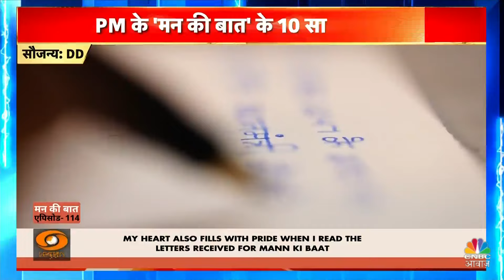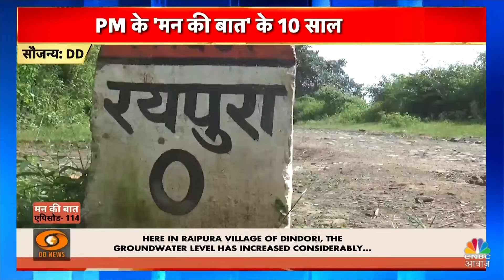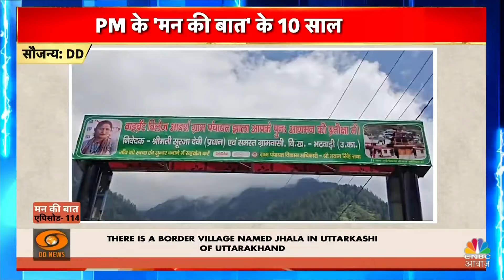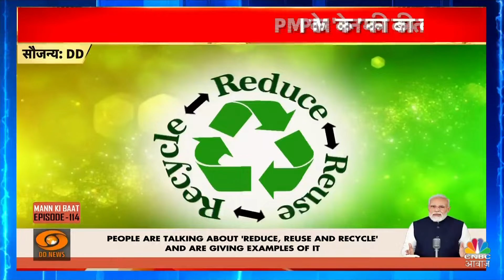Mann Ki Baat Completes 10 Years | 114वां Episode में पीएम ने क्या- क्या कहा? | PM Modi Full Speech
n18oc_politics